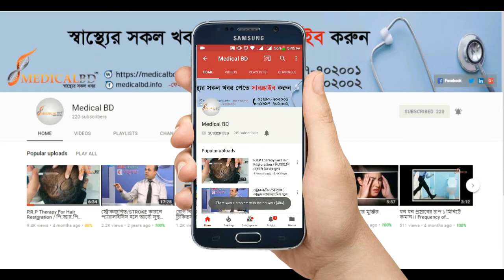আপনার শিশুর প্রথম দাঁত উঠলে করণীয়।